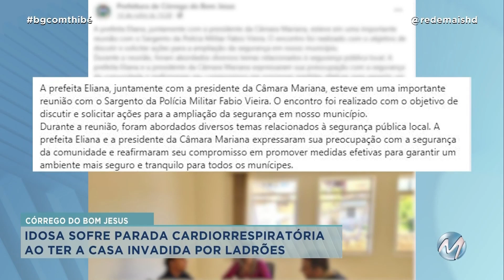IDOSA SOFRE PARADA CARDIORRESPIRATÓRIA EM ASSALTO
Uma idosa, de 81 anos, morreu durante um assalto em Córrego do Bom Jesus, no Sul de Minas. De acordo com a polícia, a casa dela foi invadida por ladrões e a vítima passou mal. Maria do Carmo Finamor sofreu uma parada cardiorrespiratória.